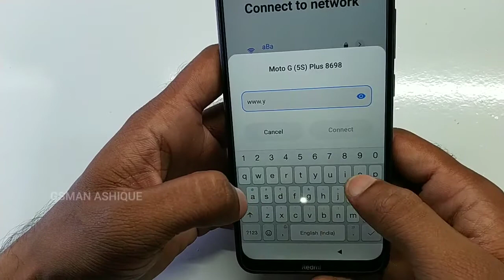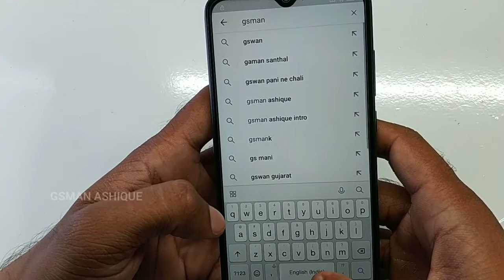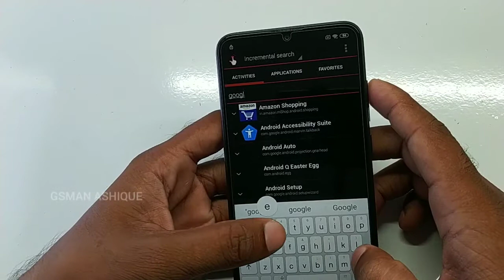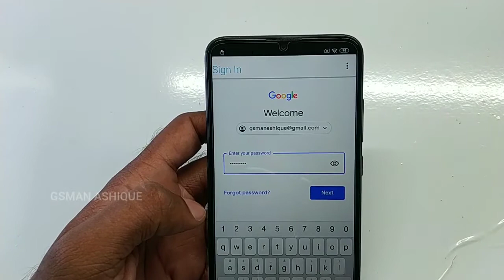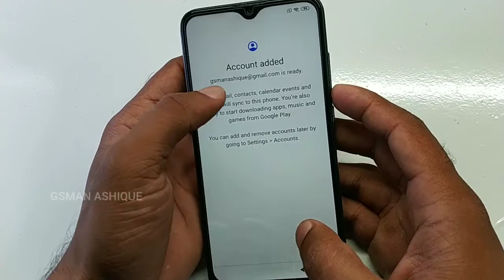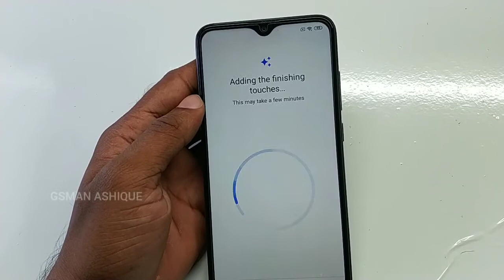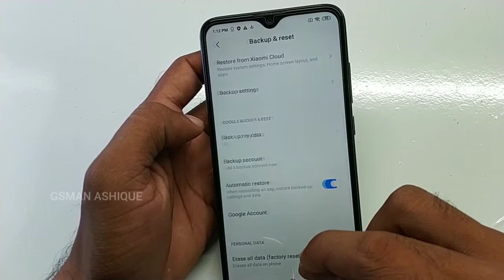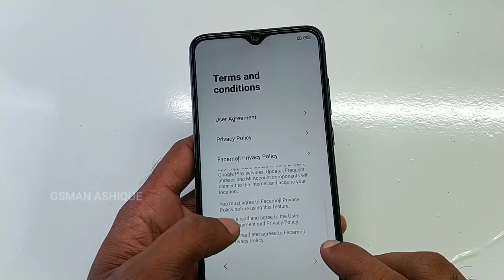Redmi 8 Bypass FRP Lock or Google Lock Unlock | GSMAN ASHIQUE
Redmi 8 Mi Lock Unlock without PC